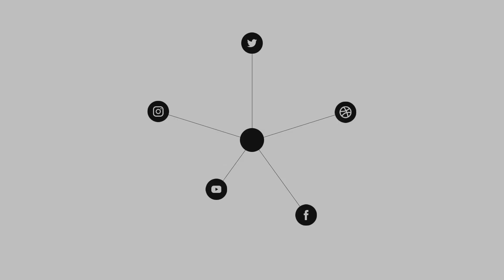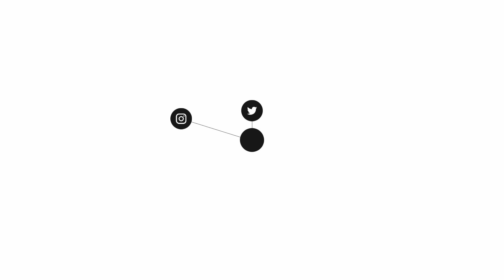The Local Church Part 3 | Pastor Bolaji Tuase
"By the blessings of God, believers grown financially, but who places the greater demand, is it God, man, or material things?"